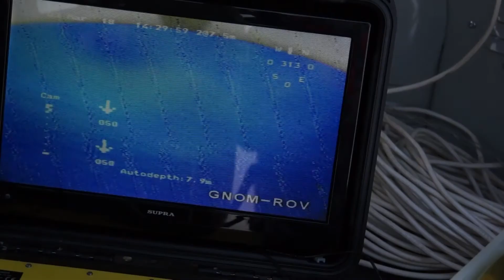аппарат Гном погружение в Байкал